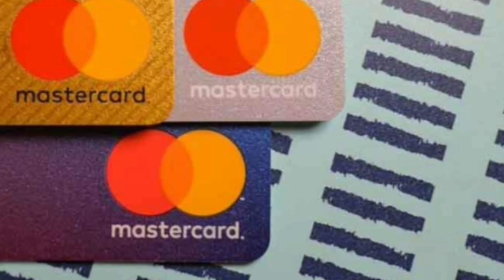Thursday,15th July 2021 (Morning Fresh News) Today's Horoscope, Daily Astrology, Zodiac